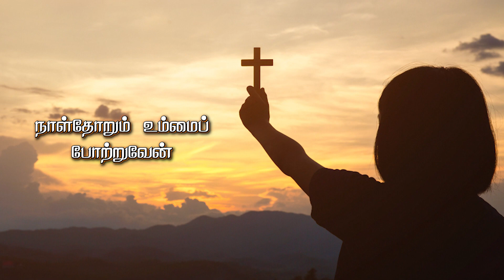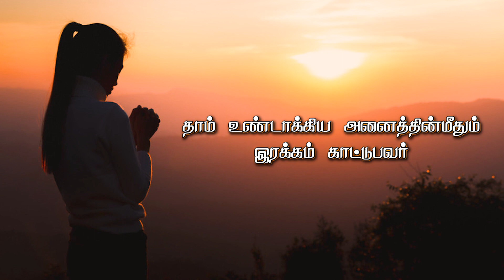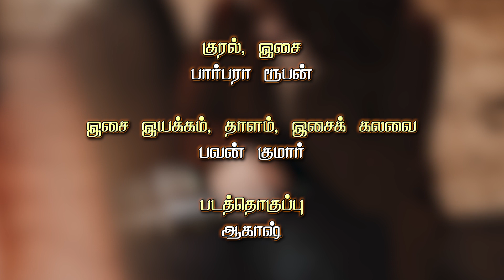திருப்பாடல் 145 | Psalm 145 | பொதுக்காலம் 25ஆம் ஞாயிறு | தம்மை நோக்கி மன்றாடும் யாவருக்கும் .....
24 செப்டம்பர் 2023

பல்லவி: தம்மை நோக்கி மன்றாடும் யாவருக்கும், ஆண்டவர் அண்மையில் இருக்கிறார்.

நாள்தோறும் உம்மைப் போற்றுவேன்; உமது பெயரை என்றும் எப்பொழுதும் புகழ்வேன்.
ஆண்டவர் மாண்புமிக்கவர்; பெரிதும் போற்றுதலுக்கு உரியவர்; அவரது மாண்பு நம் அறிவுக்கு எட்டாதது. - பல்லவி

ஆண்டவர் இரக்கமும் கனிவும் உடையவர்; எளிதில் சினம் கொள்ளாதவர்; பேரன்பு கொண்டவர்.
ஆண்டவர் எல்லாருக்கும் நன்மை செய்பவர்; தாம் உண்டாக்கிய அனைத்தின்மீதும் இரக்கம் காட்டுபவர். - பல்லவி

ஆண்டவர் தாம் செய்யும் அனைத்திலும் நீதியுடையவர்; அவர்தம் செயல்கள் யாவும் இரக்கச் செயல்களே.
தம்மை நோக்கி மன்றாடும் யாவருக்கும், உண்மையாய்த் தம்மை நோக்கி மன்றாடும் யாவருக்கும், ஆண்டவர் அண்மையில் இருக்கிறார். - பல்லவி

குரல், இசை: பார்பரா ரூபன்
இசை இயக்கம், தாளம், இசைக் கலவை: பவன்குமார்
படத்தொகுப்பு: ஆகாஷ்